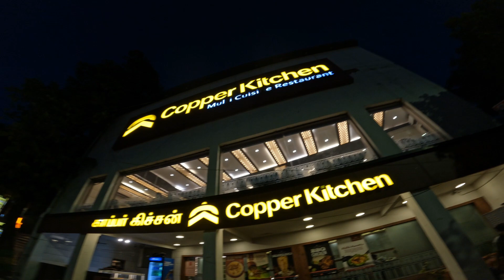Copper Kitchen Vlog | Joshua Cameron | AGR Studio